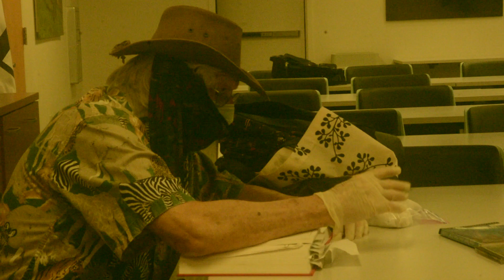All's Well That Ends Well part 2 reading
Part 2 - of a sit down read of Shakespeare's pay,
players: Shakespeare on Sunday troupe